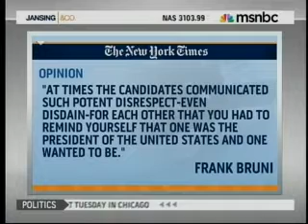Roll Call's David Drucker on MSNBC Jansing & Co Oct 17 2012 part 1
Roll Call's David Drucker appeared on MSNBC to discuss the latest political headlines.